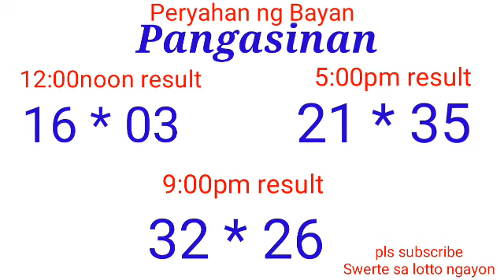Peryahan ng Bayan - PANGASINAN ALBAY January 31, 2022 3RD DRAW RESULT